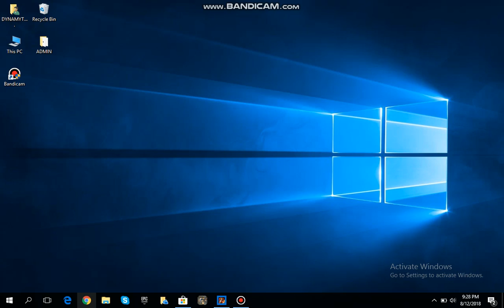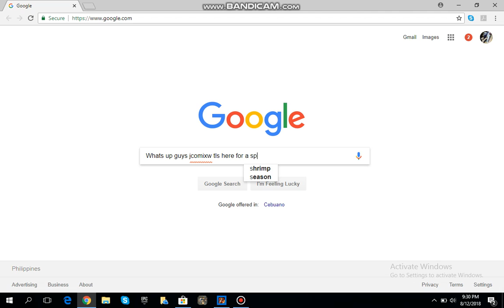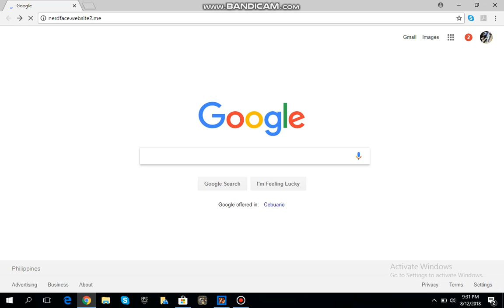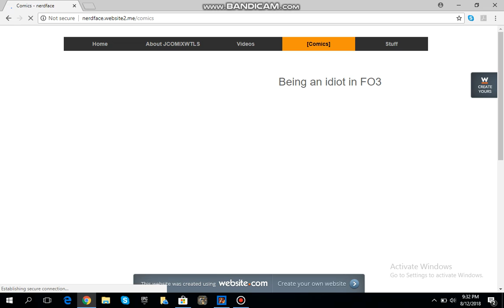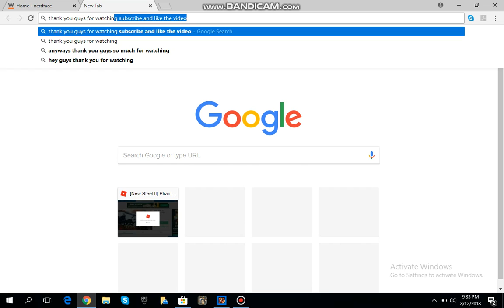Wehbsiet shuwcais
See u Soon! And iam post a lot now so make that 2 videos in 1 week. ithink and i need views pls

ahhhhhhhhhhhhhhhhhhhhhhhhhhhhhhhhhhhhhhhhhhhhhhhhhhhhhhhhhhhhhhhhhhhhhhhhhhhhhhhhhhhhhhhhhhhhhhhhhhhhhhhhhhhhhhhhhhhhhhhhhhhhhhhhhhhhhhhhhhhhhhhhhhhhhhhhhhhhhhhhhhhhhhhhhhhhhhhhhhhhhhh.